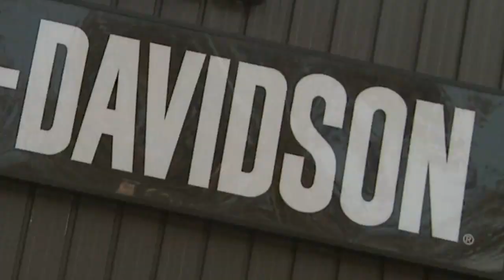2010 Wilkins H-D Promo Video.mov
2010 Wilkins H-D ... Vermont  Satellite starting location for Dreamride 2010